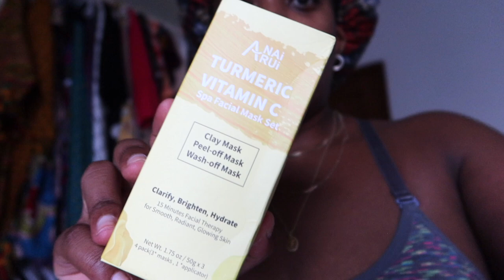KINSHASA VLOG: How I handle tough days | Gratitude & Self Care | AFRICANCOCKTAIL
Hola mes amours! Today I’m sharing how I stay grateful even during the tough times!  Hope you stay encouraged and enjoy the video!

Products mentioned:

Hydracy water bottle

Fries over guys tee (alternative)

Amazon herringbone necklace

Feisdy sunglasses

Apple Watch Series 4

Apple Watch brown leather band

24K gold eye mask

Ana Arui Tumeric Mask

Jade roller set

New in African fashion vlog link
Beauty backups vlog link